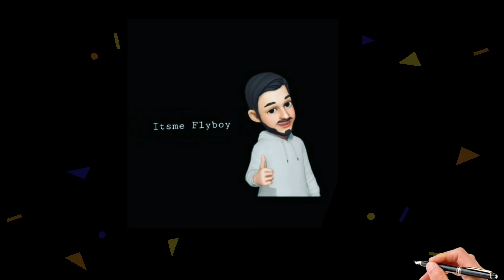Ramoji Film City Hyderabad || Itsmeflyboy || City Of Shooting Locations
Itsme flyboy is a channel where you can find a lot of different content.

This video is About Ramoji Film City Tour

Image/Video credits: a friend of  itsmeflyboy

Music of intro & outro credits : Song: Desmeon - Hellcat